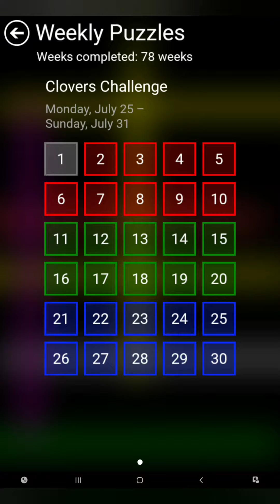Flow Free - Weekly Puzzles - Clovers Challenge - 2022-07-25 to 31 - July 25th to 31st 2022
These are the solutions for Flow Free weekly puzzles Clover Challenge for July 25th to 31st 2022.